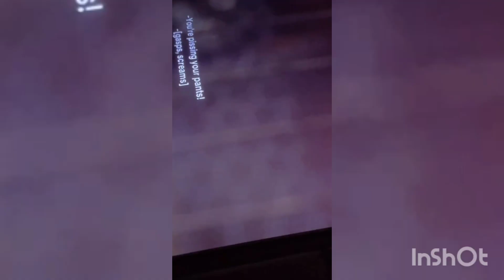DIAMOND PLATINUM ENJOYING WITH HIS KIDS